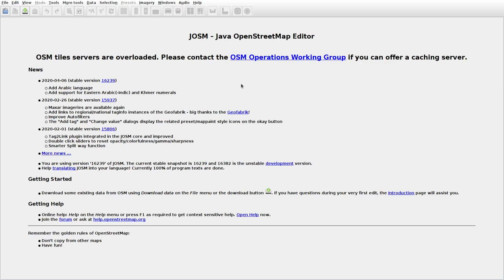JOSMrec0356 2020 04 26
Lithuania. Veliuona. Tracing buildings (mainly) in JOSM for openstreetmap.